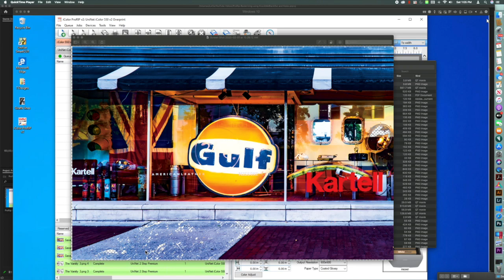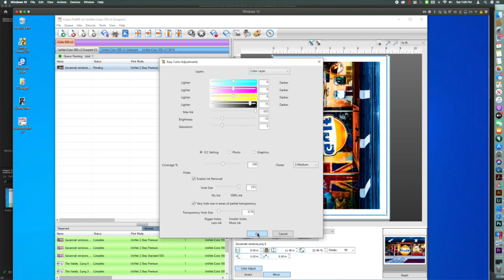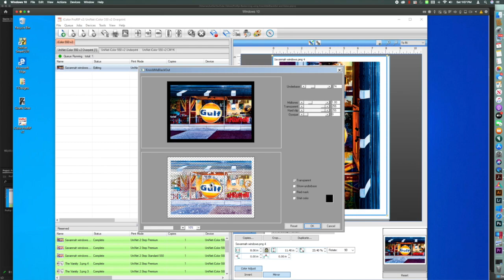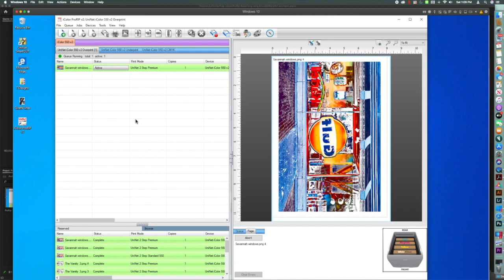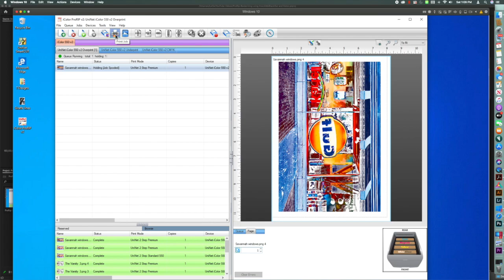ProRip: Rasterizing with KnockMeBlackOut and Holes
Here we use ProRip to rasterize a photograph by knocking out the black and using holes.

Join the White Toner Revolution! Become a member of the most helpful and fastest growing support group on facebook!